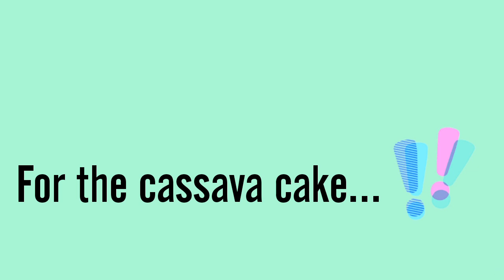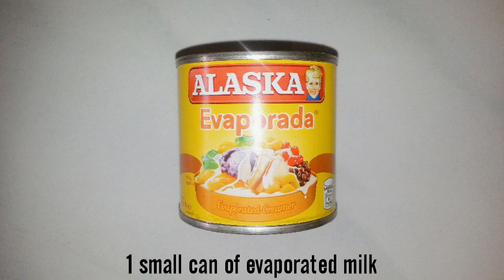Cassava De Leche | Pang Negosyo